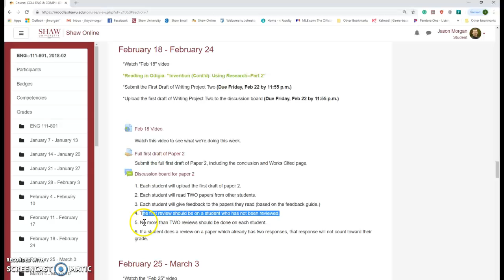ENG 111 Feb 18 Sp19 Shaw